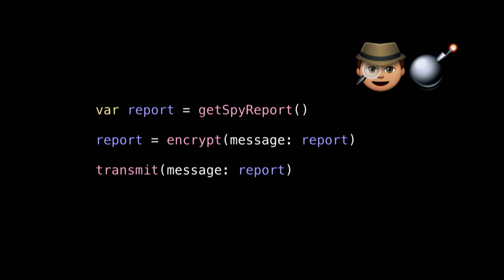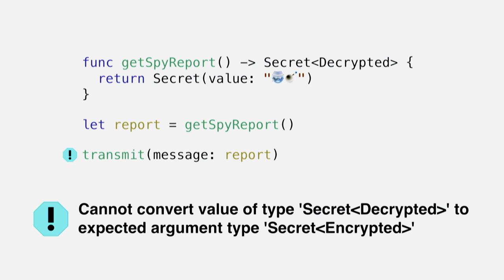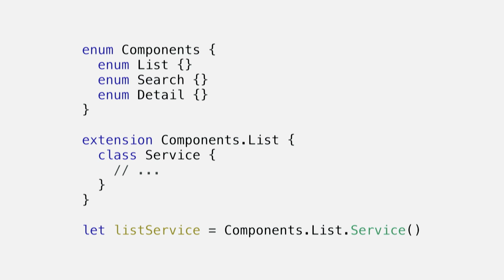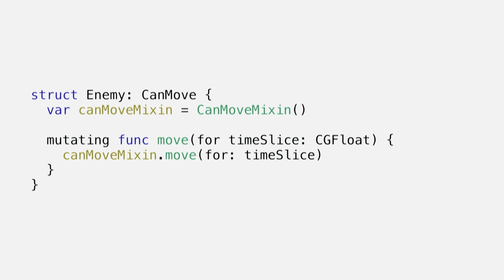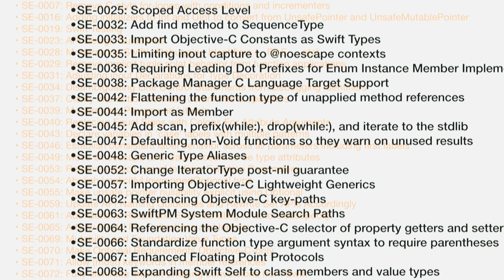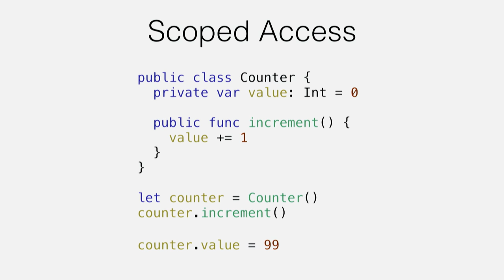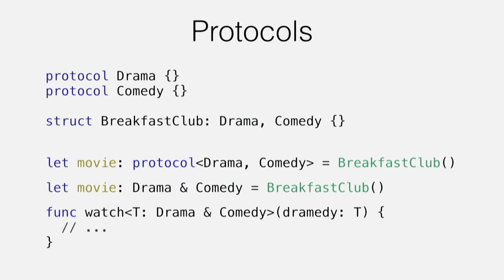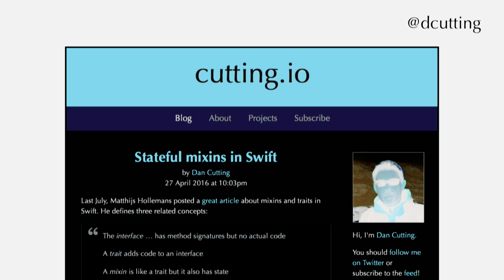🐦 Swifty? Emerging Patterns and Idioms — Dan Cutting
This talk was recorded at Swift London, a Language Appreciation Society.

OUR SPEAKER

🏡  Thanks to Skills Matter for giving us a home.

SAY HI